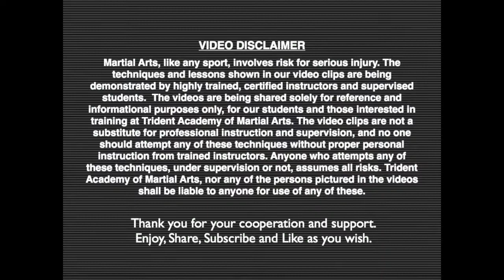Kimura Counter To Spinning Arm Bar with Mayron | MMA Woodbridge VA Trident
Learn MMA in Woodbridge, Northern VA / DC Metro Submission Grappling and Combat Submission Wrestling under Erik Paulson and Pat Tray.